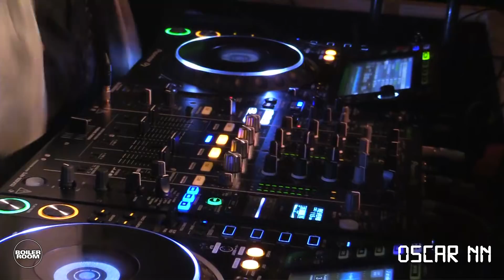Oscar Nñ Boiler Room New York DJ Set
► Co-founder of Brooklyn's Papi Juice Party, Oscar Nñ,  with a blazing 45 minute set during our Apocalipsis party.